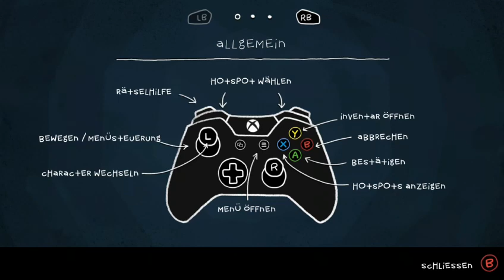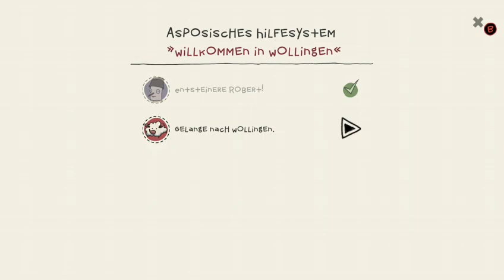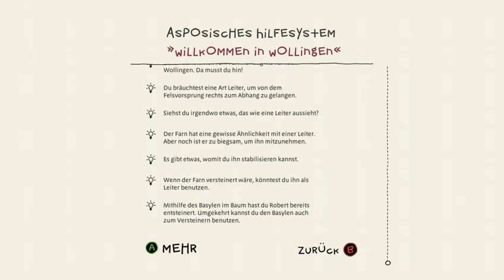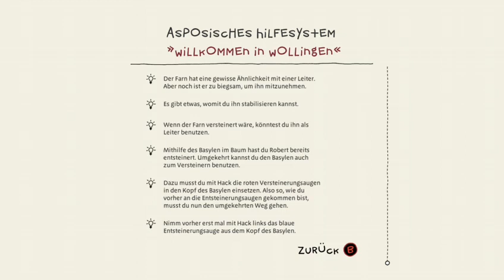Let´s Play The Inner World:The Last Wind Monk #02 -Auf dem Marktplatz